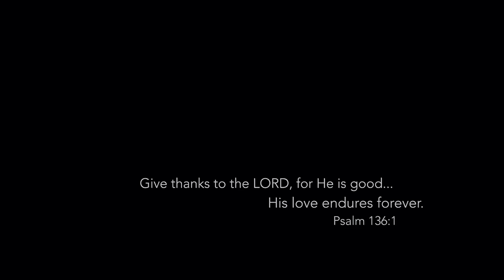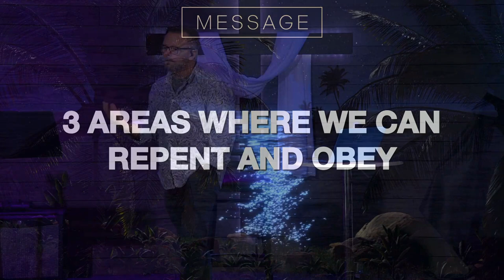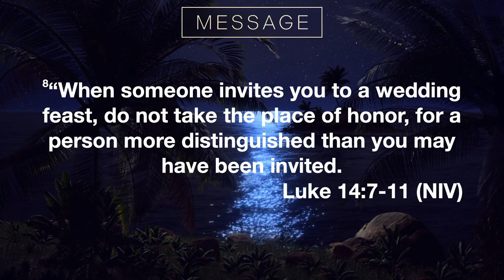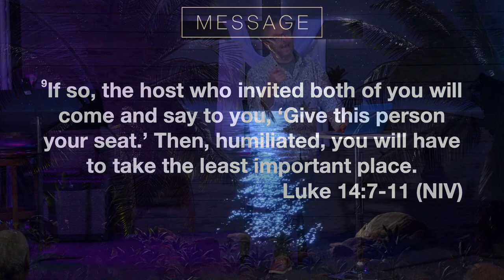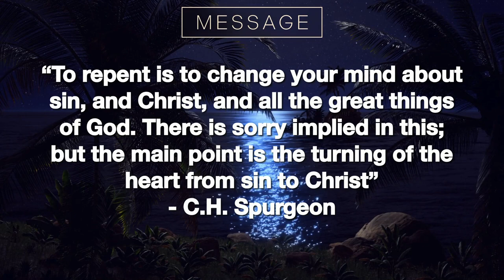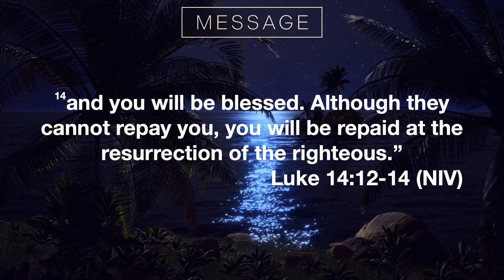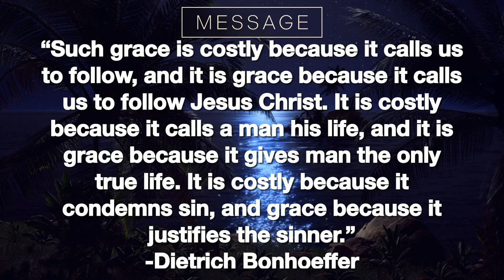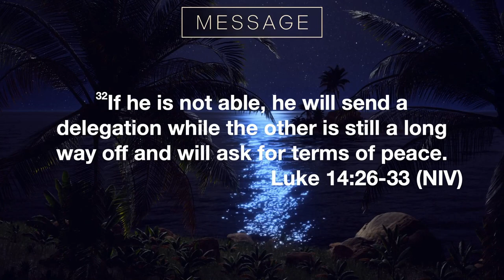Repentence - Dr Luke's Prescription - Week 11 - 10 November 2024